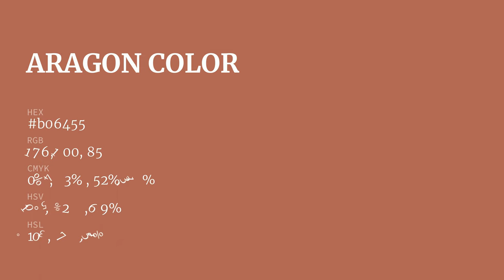Aragon color b06455 hex color - Orange color - Cool color b06455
What color is Aragon ? b06455 hex color - Orange color - Cool color b06455

Hex b06455 Color Code is also known as Aragon color.